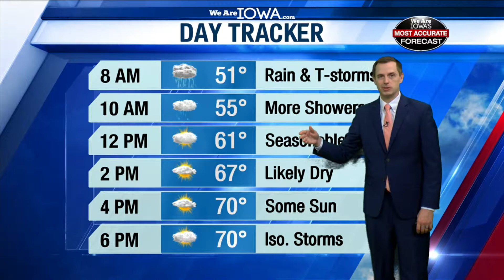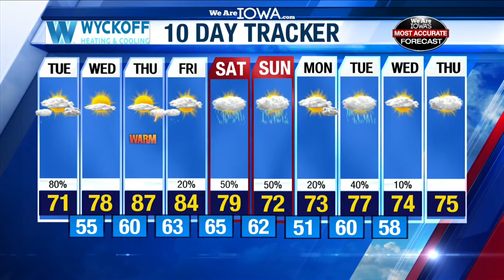May 14 Forecast